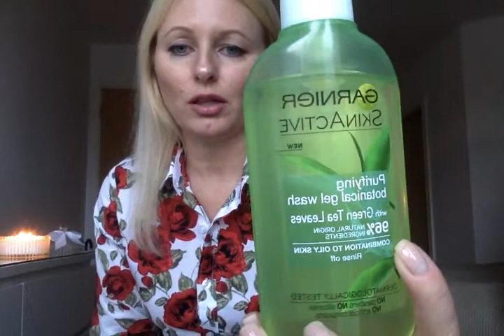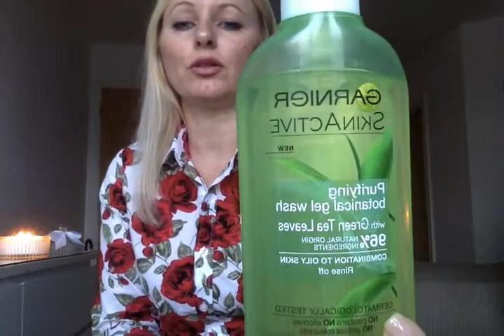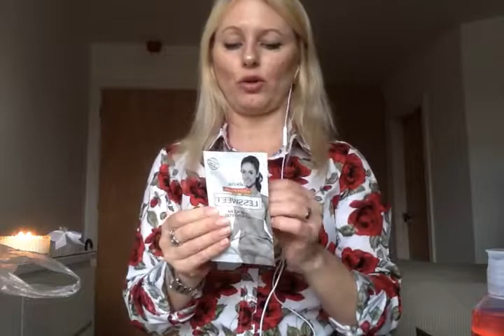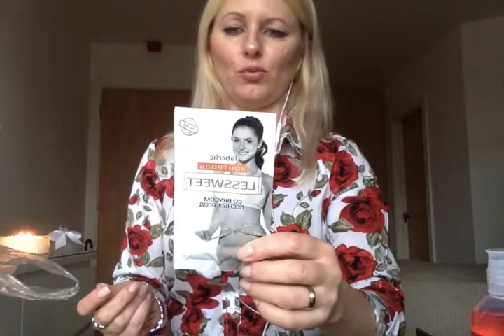Покупки, идеи подарков к НГ.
Привет, привет всем!

Кофе, упаковочная бумага и Имбирный домик ( он же ginger house ) покупала

Мешочек с разными вкусами меда ( cinnamon honey в переводе мёд с корицей) и Дед Мороз

Garnier гель для умывания лица покупала здесь ( есть во всей Европе эта сеть)

Faberlic:
Ниже весь список  заказа. Каждый продукт имеет индивидуальный номер.
Что бы заказать продукцию со скидкой можно зарегистрироваться в компании онлайн и делать заказ так же онлайн.

Если у вас  нет номера наставника, тогда можете указать мой регистрационный номер 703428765

1.Тату тинт 44071
2.Тушь 5575
3.Гель-фиксатор для бровей 5164
4.Изумрудный кардаш-лайнер 5612
5.Водостойкая подводка 5460
6.Мыло для рук устраняющее запахи 11204
7.Гель для душа 2160
8.Крем для рук 8571
9.Кисель со вкусом лесных ягод 15463
Пробники:
10.Кондиционирующий шампунь 8287
11.Витаминная маска для лица смородина и ежевика 2384
                                               киви и авокадо 2375
12.Лифтинг и питание хмельи облепиха 0765